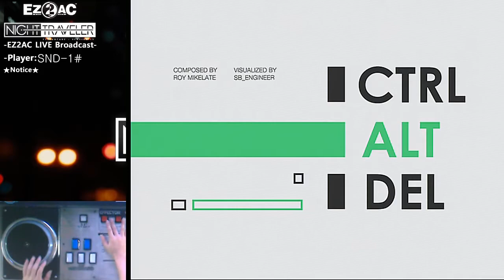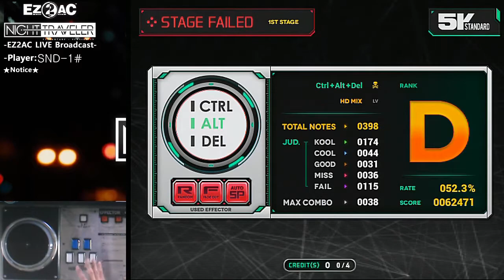EZ2AC TT 5K STANDARD Ctrl + Alt + Del EX (💀)(Failed)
판정곡 너무 싫다
오랜만에 나온 해골레벨